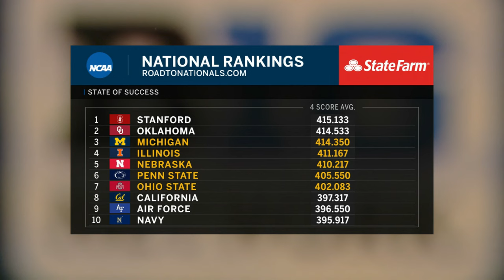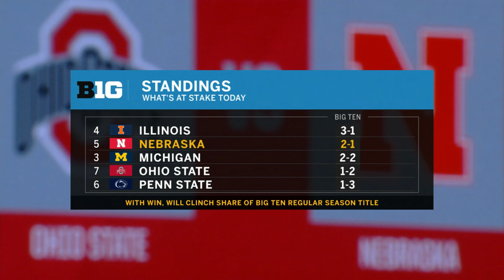Nebraska at Ohio State Men's Gymnastics (3-26-24)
Nebraska clinches a share of the Big Ten Regular Season Title